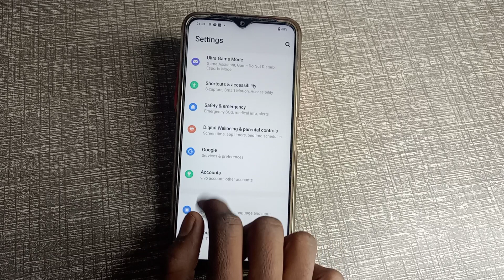vivo T1x Bluetooth tethering setting vivo T1x me Bluetooth tethering off kaise kare